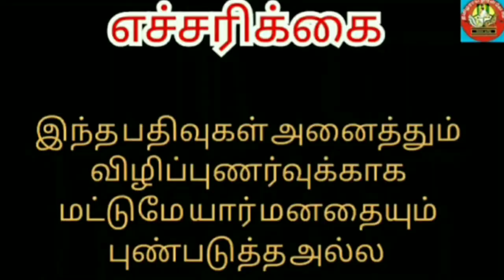சோழர்கள் வரலாறு 18 cholahistory # vikramachola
தமிழகத்தை முடியுடை வேந்தர்கள்தமிழகத்தை முடியுடை வேந்தர்கள் மூவர் ஆட்சி செய்தார்கள். இவர்களில் சேர, சோழ, பாண்டிய மன்னர்கள் ஆவார்கள். சேர மற்றும் பாண்டியர்கள் தங்களை சந்திர குலத்தவர்கள் என்று கூறுகின்றனர். சோழர்கள் தங்களை சூரிய குலத்தவர்கள் என்று கூறுகின்றனர். சோழர்கள் புலி கொடியை தங்கள் கொடியாக வைத்து இருந்தார்கள். ஆத்தி பூ மாலை சூட்டிக்கொண்டார்கள். முற்கால சோழர்களில் முதல் மன்னராக செப்பேட்டுகள் தெரிவிப்பது, கி.மு 3020 ல் ஏரி ஒளியன் எனும் சோழ அரசன் ஆண்டதாகவும் இவரைத் தொடர்ந்து ஐம்பது சோழ மன்னர்கள் ஆட்சிசெய்துள்ளார்கள். ஆனால் சமஸ்கிருத செப்பேட்டுகள் சோழர்களில் முதல் அரசனாக சூரியன், பின்னர் மனு,இக்வாகு, மந்தாதா,சிபி,முசுகுந்தன்,சோழன்,செம்பியன்,பரகேசரி,ராசகேசரி, வீரராதித்தன்,செங்கண்ணன் என கூறுஙனகின்றன. சில செப்பேட்டு கள் மற்றும் தமிழ் இலக்கிய குறிப்புகளின் படி மனுநீதி சோழன் இவன் திருவாரூரை தலைநகராக கொண்டு ஆட்சிசெய்துள்ளார். இவர் நீதிநெறி மாறமல் ஆட்சி செய்தார். இவரை போன்ற இலங்கை அனுராதாபுரத்தை கைப்பற்றி எல்லாளன் எனும் சோழ அரசன் ஆண்ட தாகவும் மகாவம்சம் நூல்களில் கூறப்பட்டுள்ளது. இவர்கள் இருவரும் ஒருவரே என சில ஆய்வாளர் கருதுகின்றார்கள். பிற்கால சோழப் பேரரசு விஜயலாய சோழனால் தொடங்கப்பட்டதாகக் கூறப்படுகின்றது. விஜயலாய சோழன் தஞ்சைப் பகுதியை முத்தரையர்களிடம் இருந்து கைப்பற்றி சோழ நாட்டை விரிவுபடுத்தினான்.இவன் மகன் ஆதித்த சோழன் பல்லவர்களை வீழ்த்தி பல்லவ நாட்டை சோழப் பேரரசோடு இணைத்துக்கோண்டார். முதலாம் பராந்தக சோழன் ஆட்சி காலத்தில் இரன்டாம் வரகுன பாணாடியனோடு போர் தொடுத்தார். பாண்டினுக்கு ஆதரவாக இலங்கை மன்னன் ஐந்தாம் கயவாகு படைகளும் போரிட்டனர். ராஜராஜ சோழன் தனது ஆட்சி காலத்தில் கந்தலூர் சாலை போர், கொல்லம், கொடுங்களூர் நாடுகளை கைப்பற்றினார். பின்னர் கங்கப்பாடி மற்றும் நூலம்பாடி நாடுகள். அதன் பின்னர் தெலுங்கு நாடு, கீழை சாளுக்கியர்களை வென்று கைப்பற்றினார்.
cell.no 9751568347 மூவர் ஆட்சி செய்தார்கள். இவர்களில் சேர, சோழ, பாண்டிய மன்னர்கள் ஆவார்கள். சேர மற்றும் பாண்டியர்கள் தங்களை சந்திர குலத்தவர்கள் என்று கூறுகின்றனர். சோழர்கள் தங்களை சூரிய குலத்தவர்கள் என்று கூறுகின்றனர். சோழர்கள் புலி கொடியை தங்கள் கொடியாக வைத்து இருந்தார்கள். ஆத்தி பூ மாலை சூட்டிக்கொண்டார்கள். முற்கால சோழர்களில் முதல் மன்னராக செப்பேட்டுகள் தெரிவிப்பது, கி.மு 3020 ல் ஏரி ஒளியன் எனும் சோழ அரசன் ஆண்டதாகவும் இவரைத் தொடர்ந்து ஐம்பது சோழ மன்னர்கள் ஆட்சிசெய்துள்ளார்கள். ஆனால் சமஸ்கிருத செப்பேட்டுகள் சோழர்களில் முதல் அரசனாக சூரியன், பின்னர் மனு,இக்வாகு, மந்தாதா,சிபி,முசுகுந்தன்,சோழன்,செம்பியன்,பரகேசரி,ராசகேசரி, வீரராதித்தன்,செங்கண்ணன் என கூறுஙனகின்றன. சில செப்பேட்டு கள் மற்றும் தமிழ் இலக்கிய குறிப்புகளின் படி மனுநீதி சோழன் இவன் திருவாரூரை தலைநகராக கொண்டு ஆட்சிசெய்துள்ளார். இவர் நீதிநெறி மாறமல் ஆட்சி செய்தார். இவரை போன்ற இலங்கை அனுராதாபுரத்தை கைப்பற்றி எல்லாளன் எனும் சோழ அரசன் ஆண்ட தாகவும் மகாவம்சம் நூல்களில் கூறப்பட்டுள்ளது. இவர்கள் இருவரும் ஒருவரே என சில ஆய்வாளர் கருதுகின்றார்கள். பிற்கால சோழப் பேரரசு விஜயலாய சோழனால் தொடங்கப்பட்டதாகக் கூறப்படுகின்றது. விஜயலாய சோழன் தஞ்சைப் பகுதியை முத்தரையர்களிடம் இருந்து கைப்பற்றி சோழ நாட்டை விரிவுபடுத்தினான்.இவன் மகன் ஆதித்த சோழன் பல்லவர்களை வீழ்த்தி பல்லவ நாட்டை சோழப் பேரரசோடு இணைத்துக்கோண்டார். முதலாம் பராந்தக சோழன் ஆட்சி காலத்தில் இரன்டாம் வரகுன பாணாடியனோடு போர் தொடுத்தார். பாண்டினுக்கு ஆதரவாக இலங்கை மன்னன் ஐந்தாம் கயவாகு படைகளும் போரிட்டனர். ராஜராஜ சோழன் தனது ஆட்சி காலத்தில் கந்தலூர் சாலை போர், கொல்லம், கொடுங்களூர் நாடுகளை கைப்பற்றினார். பின்னர் கங்கப்பாடி மற்றும் நூலம்பாடி நாடுகள். அதன் பின்னர் தெலுங்கு நாடு, கீழை சாளுக்கியர்களை வென்று கைப்பற்றினார்.
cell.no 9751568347